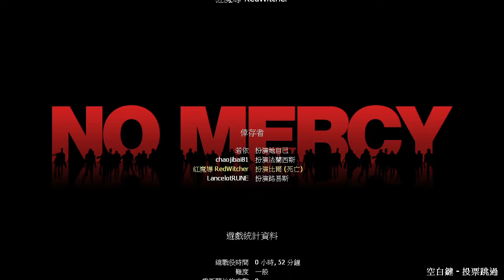【Left 4 Dead 2】台灣好V豚突襲隊 -毫不留情- w/笑臉, 考哥 仲仲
我到底在玩什麼要命玩意兒www